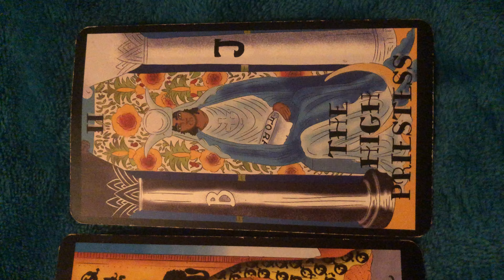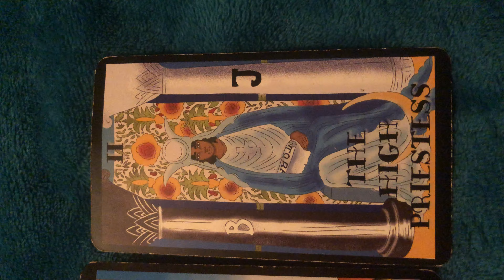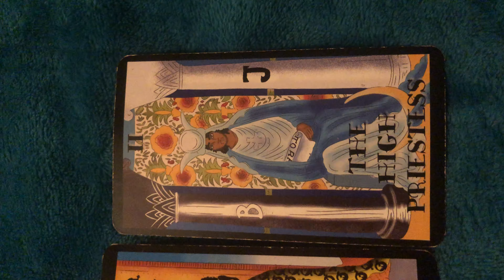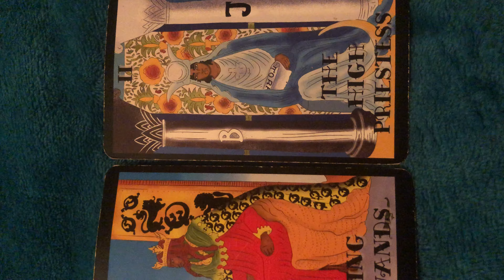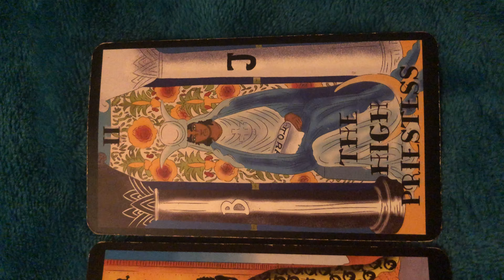Aries ♈️ Take Action…But Quietly 🤫